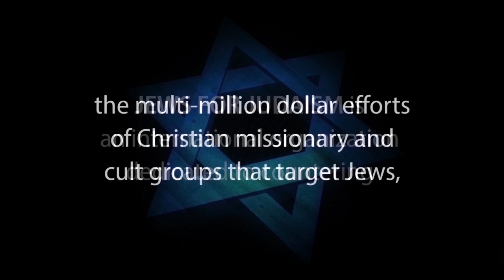THE NEW COVENANT: Jeremiah's Prophecy of a New Heart - Rabbi Yisroel C. Blumenthal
What is the New Covenant of Jeremiah? Is it a new religion as the Christians claim? Or is it perhaps something entirely different? What  do the prophets teach us about this new covenant? Did this new covenant come to pass or is it a future prophecy? In this video Rabbi Blumenthal will help you find the answers to these questions.

If you have a question for Rabbi Blumenthal, please contact him through his

1. Hebrew-Christian missionaries convert thousands of Jews worldwide every year
2. Destructive cults cause many Jews to abandon family, friends and careers
3. Eastern religions, Buddhism and Hinduism are spiritual choices for many Jews
4. Apathy and ignorance leave many Jews unaware, unaffiliated and assimilated
5. Intermarriage is exploding with a 75% rate in some North American cities
6. Anti-Israel BDS on campus inhibits Jewish students from standing up for Israel and Judaism